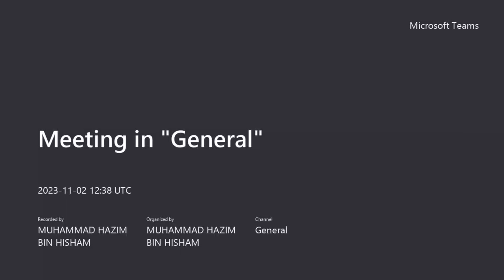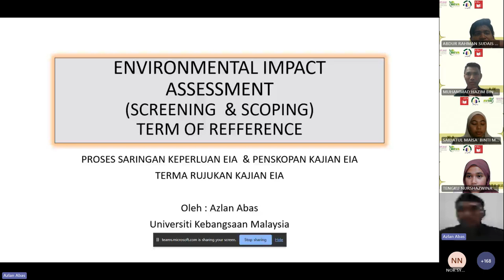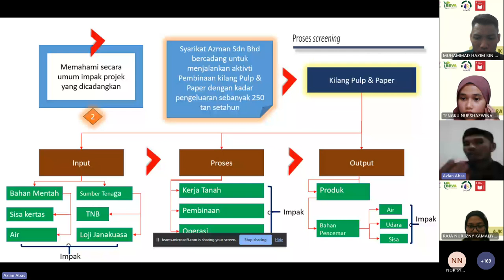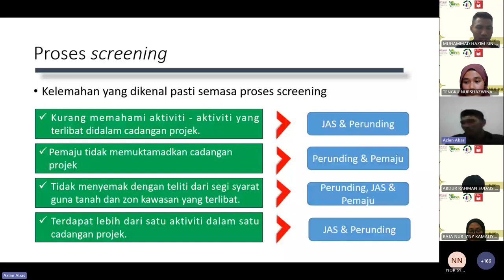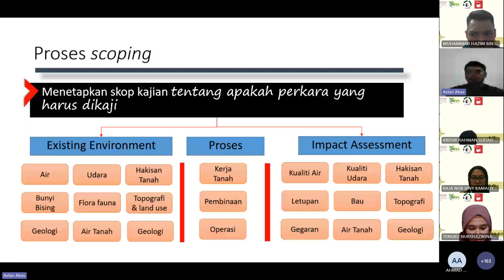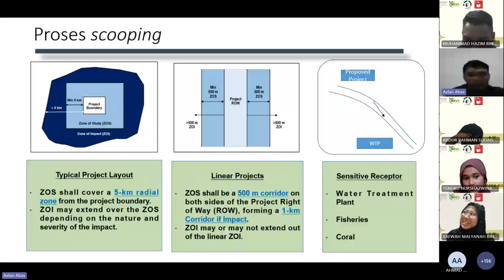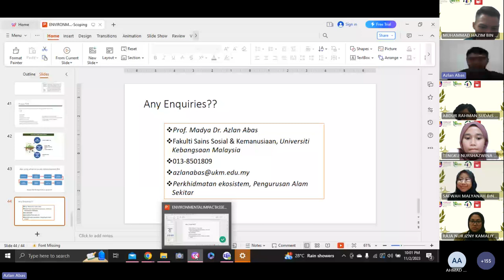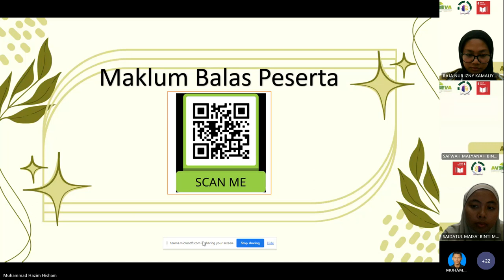Program Environmental Impact Assessments (EIA) Talk Writing for Student 2023